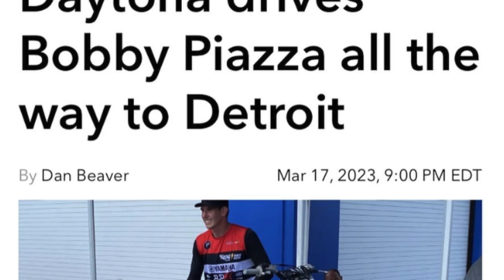Bobby Piazza Gets 1 Race Ban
Kit.co: Livefreemoto

Bikes
2013 Yamaha Fz8
1982 Yamaha XJ 650 Maxim

Gear
Jacket: Alpinestars t gp plus r v2 air
Helmet: AGV K3
Camera : Gopro Hero 7 Black
Exhaust: Sc Project Oval Carbon